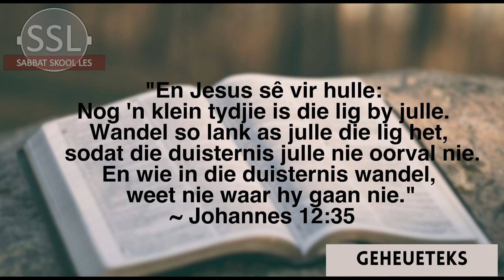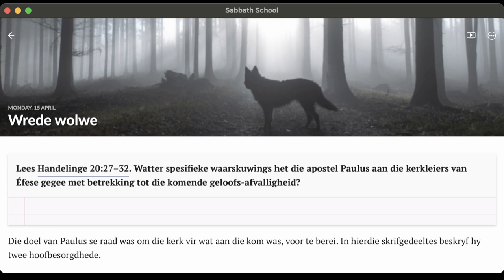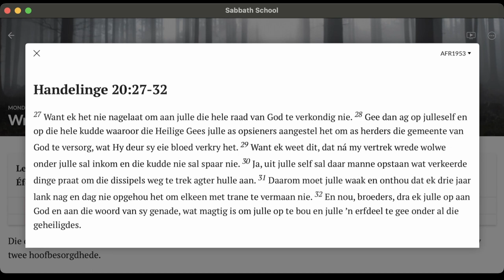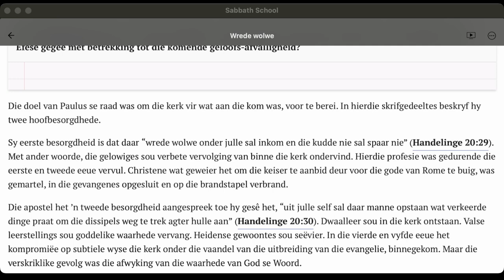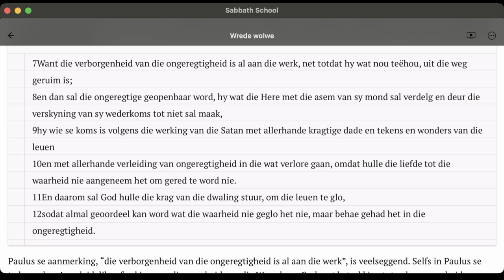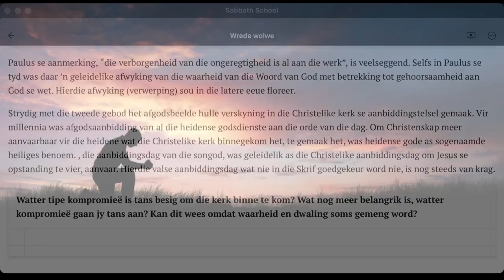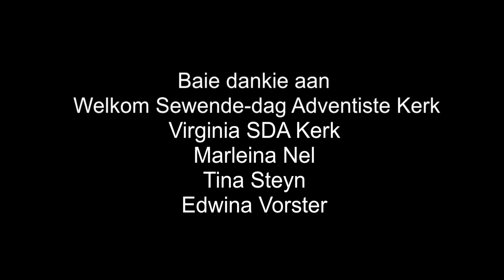Maandag 15 April - Wrede wolwe